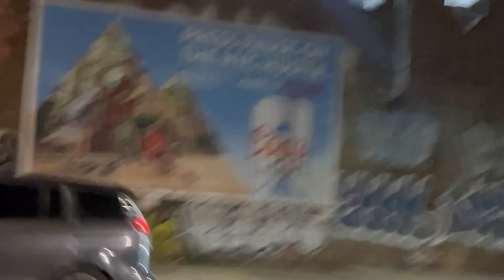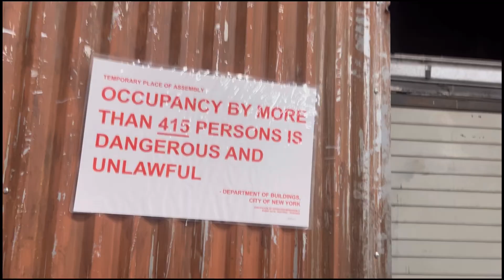First ever live DJ set vlog - day 50??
Tiktok- I got 100 accounts that start w horsemeet